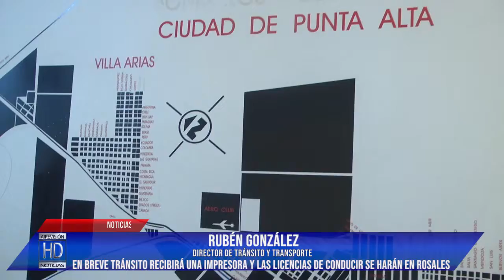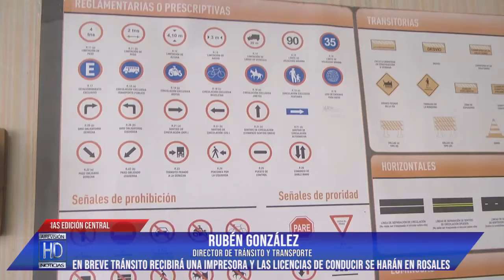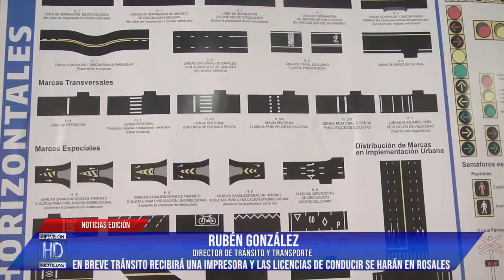Dir de Tránsito A partir de mayo se podrán sacar las licencias de conducir en 24 hs